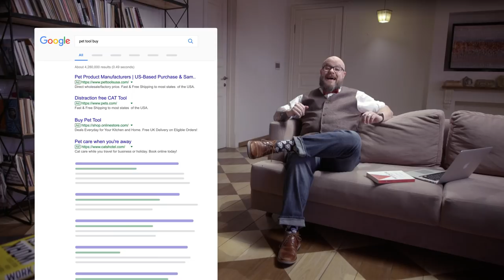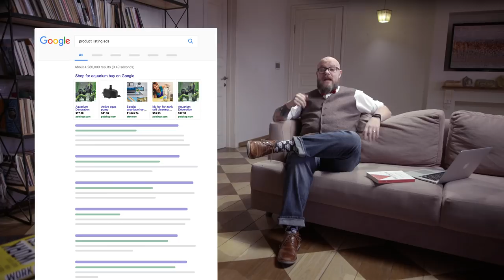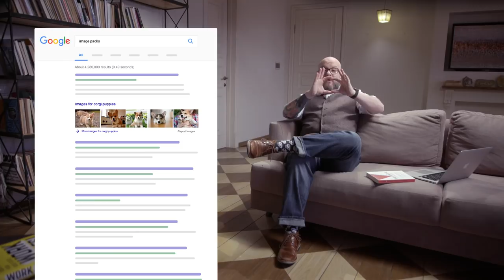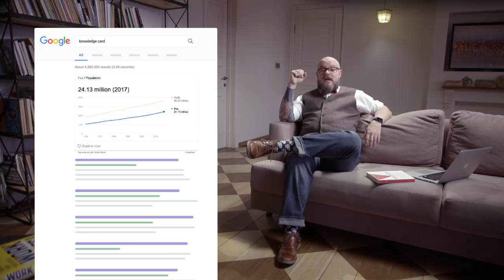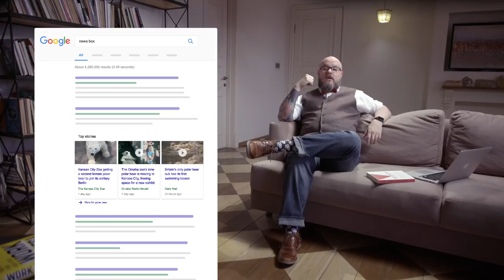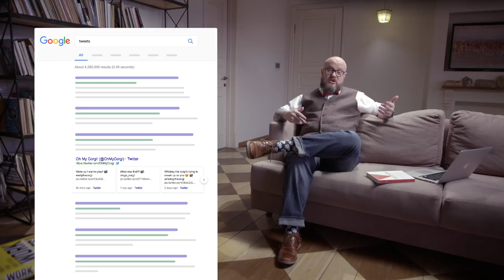Search Engine Results Page (SERP) and Its Layout | Lesson 3/31 | SEMrush Academy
550

Learn how the internet and search engines work.

0:05 Search Engine Results Page (SERP) and its Layout
0:54 SERP Features
1:06 Featured Snippets
1:40 Shopping Results
1:55 Sitelinks
2:18 Image Packs
2:34 In-depth Articles
2:57 Knowledge Cards
3:23 Knowledge Panels
3:54 Local Packs
4:25 News Boxes
4:41 Related Questions
5:14 Tweets

You might find it useful:
Try out SEMrush SEO tools!

Learn how to boost your SEO with SEMrush tools with our in-depth course:

You can't do SEO without analyzing a ton of SERPs – search engine results pages. It's important to understand the different elements on the SERP and how or why information shows up in each of the different areas.

In this lesson, we'll walk through the various elements that might show up on a SERP, depending on the phrase that's being searched.

At the top of the page, we'll see the paid results – typically, you'll see 4 ads, and if multiple ad extensions are showing, this might be all you see above the fold. For more competitive terms, you might also see a block of AdWords ads at the bottom of the page.

The SERP will also show the standard “10 blue links” – the organic results that you're targeting with your SEO efforts.

SERP Features
Those are the basics – they're present on nearly every search you'll possibly try. Beyond the standard organic and paid listings, you could also see any combination of the following twelve elements:

Featured snippets – a featured snippet is a “quick answer” – the summary of the answer to the search query, pulled from an authoritative web page. The snippet displays the source page's title and URL as well. There are 3 kinds of featured snippets, based on the type of query and the format of the answer: paragraph snippets, list snippets, and table snippets. Most featured snippets are paragraph snippets. Snippets are displayed above the organic search results, effectively creating a position zero.

Shopping results also display above the organic results. These are paid results called Product Listing Ads or PLAs. Typically they're displayed in carousel format and include images, price information, and review stars.

If a user searches for an exact business name or domain (where Google can clearly determine that there's definite brand intent), up to 10 sitelinks might be displayed under the primary SERP link. If all 10 sitelinks are displayed, they'll show in 2 columns, effectively taking up the top 5 organic positions on the SERP.

Image packs can appear at any organic position, and they show a horizontal row of images that click through to a Google Images search. If Google determines that visual content would be a valuable answer to the query, an image pack could be displayed.

If a search query is broad or ambiguous, Google sometimes displays an in-depth articles widget. Three articles appear in the block, and while they look almost exactly like the standard organic results, the block only “counts” for one organic position. These article blocks are almost always articles from huge publishers with massive authority.

Knowledge cards typically appear at the top of the SERP, similar to featured snippets. Instead of pulling the answer from an authoritative page, they tend to be information that's in the public domain – either from human-edited data or from a data stream from a Google partner. Unlike featured snippets, it's not an element that you'll be able to target with your SEO efforts.

Knowledge panels appear to the right side of the standard organic results. The information that populates a knowledge panel is pulled from various sources, including Google data partnerships, human-edited sites like Wikipedia, and data from the Google site index. While you can't target a generic knowledge panel with your SEO efforts, you will be able to influence what shows up in the knowledge panel for a brand search for your own company (or your client's company).

Local pack. If the phrase you're searching for has local intent, Google will display a local pack in the SERP. The local pack appears at the top of organic results, and is especially space-dominating on mobile. The local pack includes a map and three locations, with address and phone number information displayed for each location. Depending on the type of local query, the pack will also display a website link, a directions link, or image and pricing information.

If you're searching for something that's news-worthy or relevant to current events, Google might include a news box in the SERP. Results are pulled from Google News. The block is labeled “in the news” and includes several links to articles on the topic.